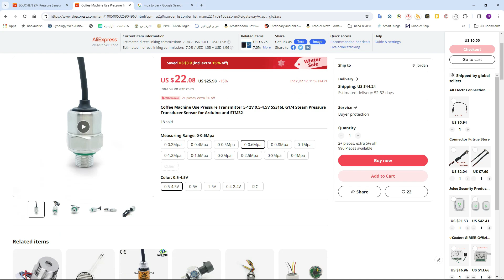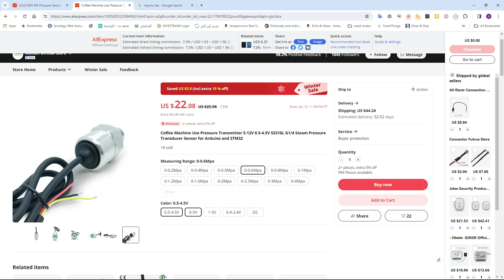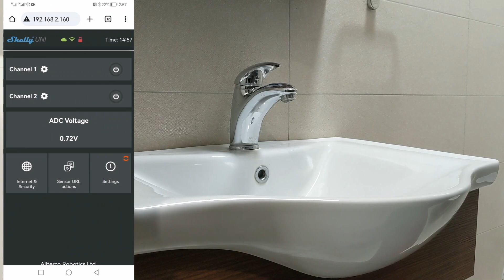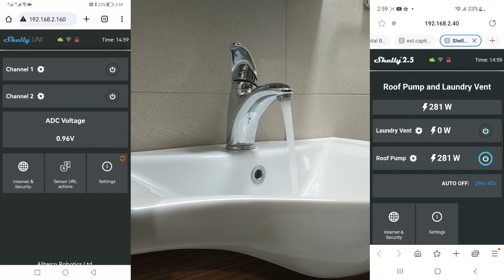متابعة ضغط شبكة الماء في المنزل من الهاتف - Shelly Uni Water Pressure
في هذا الفيديو، نوضح كيفية إضافة حساس ضغط على جهاز شيلي يوني لقياس ضغط شبكة الماء في المنزل.
 شرح كيفية اختيار حساس الضغط المناسب . بعد ذلك، يوضح الفيديو كيفية توصيل حساس الضغط بالجهاز. وأخيراً، يشرح كيفية استخدام تطبيق شيلي يوني لعرض بيانات ضغط الماء

رابط شراء حساس ضغط الماء
From Amazon US

From ALiexpress
From Amazon De
From Amazon UK

From Aliexpress

البريد الإلكتروني مخصص للشركات أو الأشخاص الراغبين في التعاون مع القناة